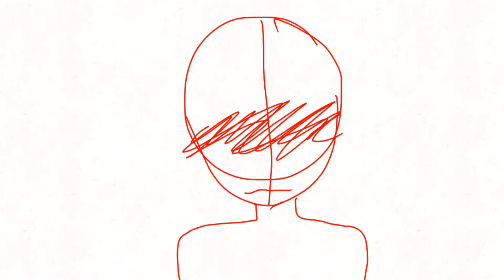IDfc meme// flash warning // oc hope